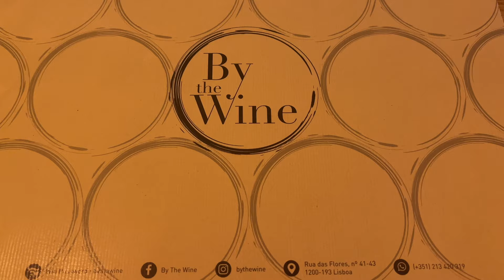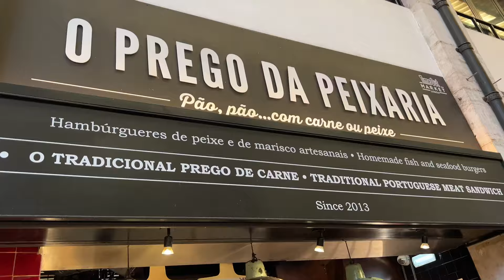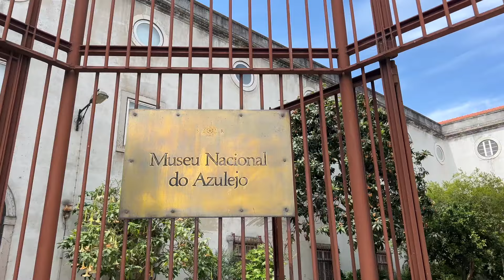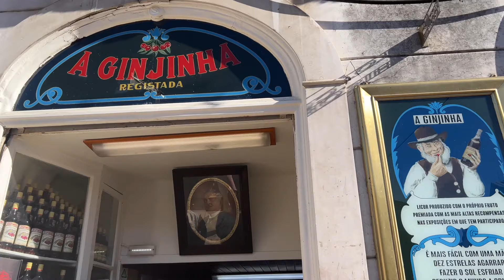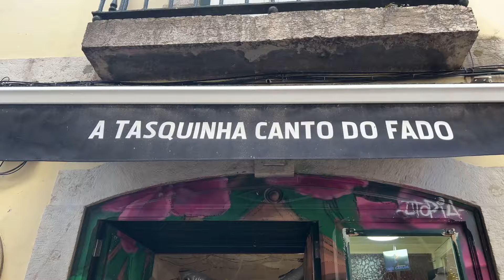PORTUGAL VLOG 2: Lisbon Food Tour and Fado Music with a Cascais Day Trip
My cousin Erin and I visited Lisbon, Portugal the beginning of May. We spent 5 days, 4 nights in Lisbon with a day trip to Cascais for a beach day. We explored Lisbon, enjoyed some Fado music, and ate our way through a food tour.

📷 Camera Gear:
Sony ZV-1
iPhone 13 Pro